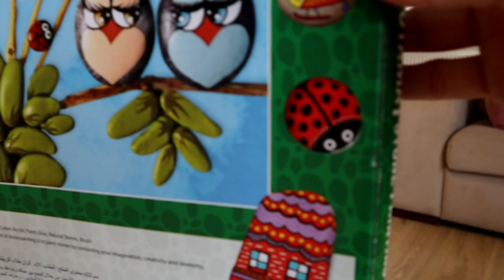Taş Boyama | Stone Painting |الرسم على الحجر | حفلة عيد ميلاد علي أوراس !! 🎂 !! حفلة عيد ميلاد سعيد